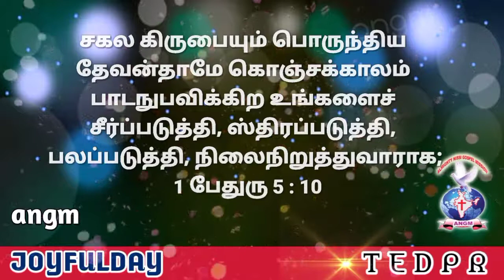AATHMEEYA YATHRA | ANGM | #1 Peter 5:10